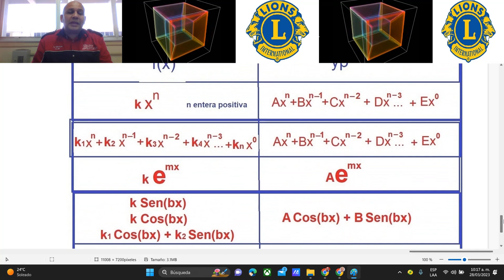variacion de parametros y condiciones complejas, marzo 2023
variacion de parametros y condiciones complejas, CASTRO ZAMARRON